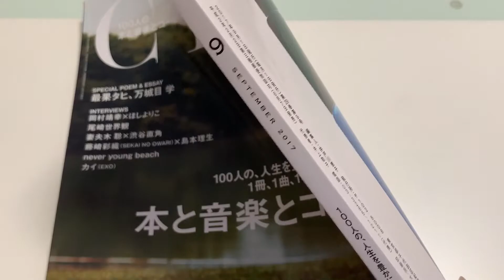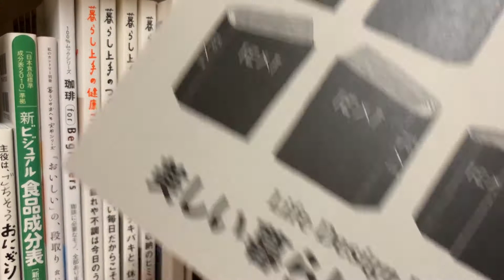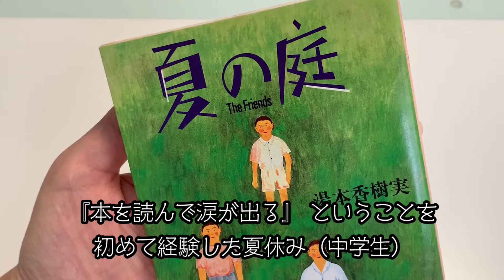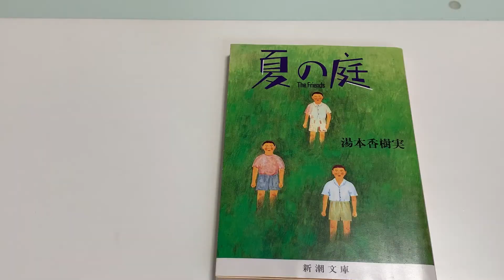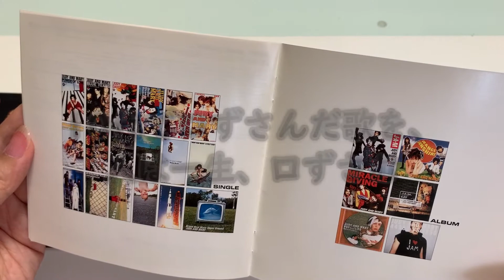人生を豊かにした本と音楽とコーヒーを選ぶ、家で過ごす雨の日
はじまりの1冊、1曲、1杯（一人遊びする独身女の雨の休日）
2:32 本　　夏の庭 The Friends/湯本香樹実
3:23 音楽　Hello! Orange Sunshine/JUDY AND MARY
4:46 コーヒー